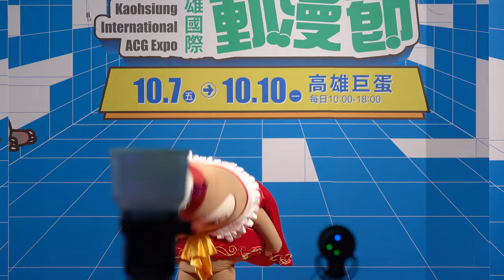開幕記者會表演【黃捷&漫寶&月讀女僕&偶像部】 - 2022高雄國際動漫節_第一天